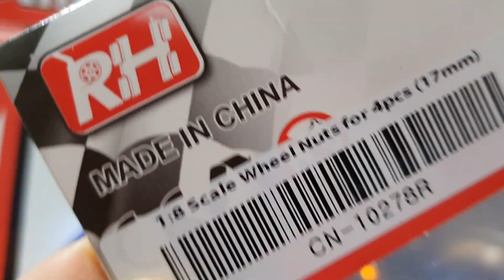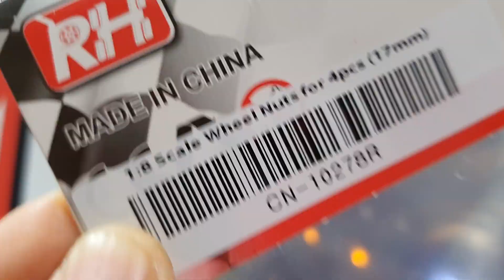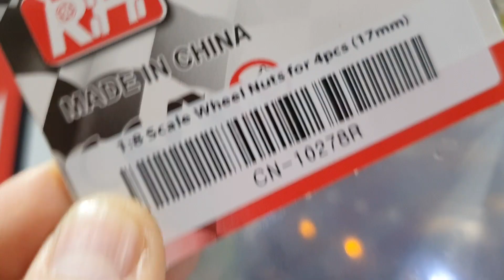2020-2-10일((☆드디어!아르마!!트락삭스원수를갚는건가?!!M1피니온17티에서27티튜닝후+인프렉션출고☆))!알씨라이프웹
((☆드디어!아르마!!트락삭스원수를 갚는건가?!!피니온튜닝후+인프렉션출고☆))!!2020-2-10일!!알씨라이프웹